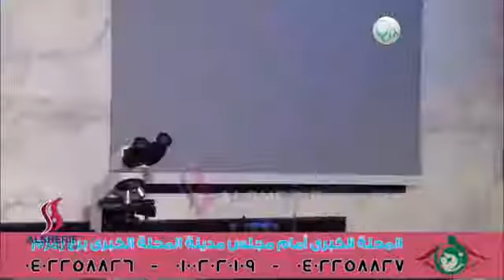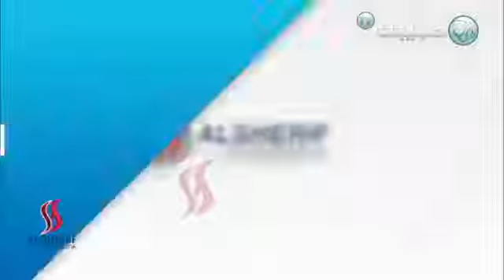اسباب فشل الحمل والطريق لنجاح الحمل